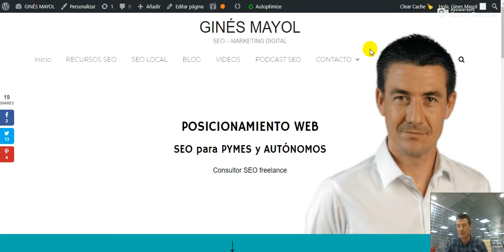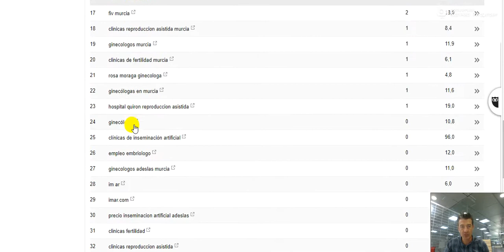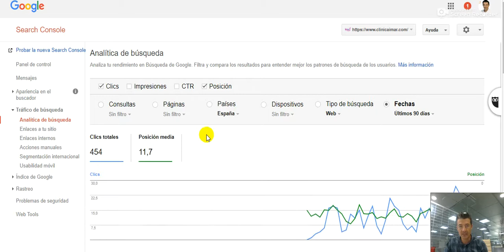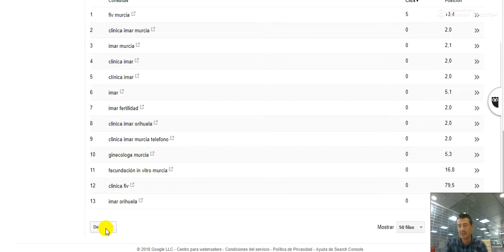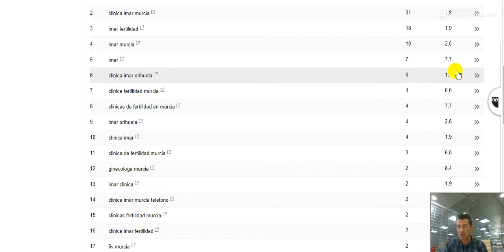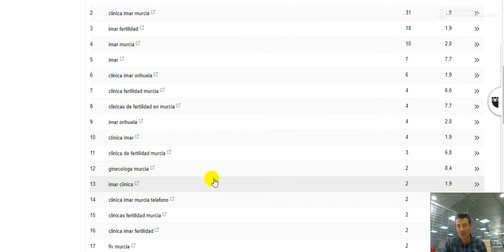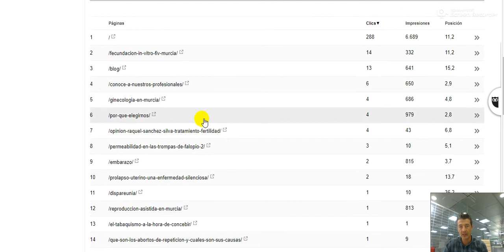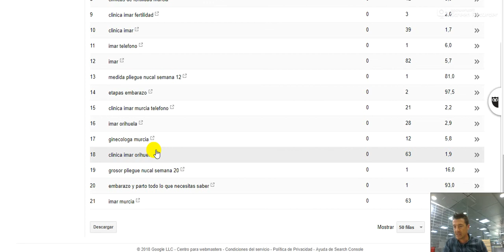Truco SEO: Cómo saber las keywords por las que te buscan en Google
Descubre las palabras clave por las que te buscan o encuentran en Google.

Utilizamos Search Console para descubrir las palabras clave por las cuales los usuarios nos encuentran.

Sigue los pasos del video para conocer todas las keywords de cada una de tus páginas.

Los usuarios utilizan diferentes tipos de búsqueda para encontrarnos, y es interesante conocer cuales son esos términos.

Para mejorar el Ranking de una web es necesario tener toda la información que podamos para optimizar la página.

Un truco de SEO con Search Console fácil de hacer.